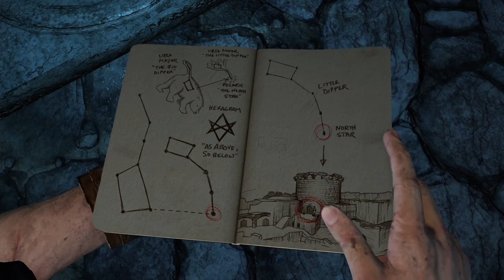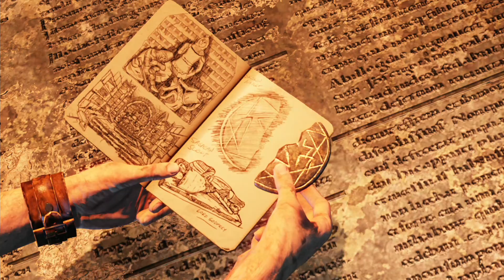UNCHARTED Collection - Uncharted 3: Drake's Deception Часть #4 (Главы 8 - 10)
► Прохождение переиздания Uncharted: Натан Дрейк. Kоллекция на PS4 с максимальными настройками графики в 60fps. Проходим третью часть Uncharted 3: Иллюзии Дрейка (Прохождение  с 8 по 10 главу)

► Главы
Глава 8: Цитадель 0:12
Глава 9: Средний путь 49:13
Глава 10: Историческое исследование 1:22:07

► Uncharted: Натан Дрейк. Kоллекция Uncharted: Drake's Fortune и Uncharted 2: Among Thieves